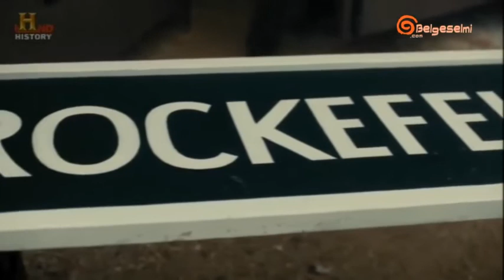Rockefeller Vanderbilt ortaklığı